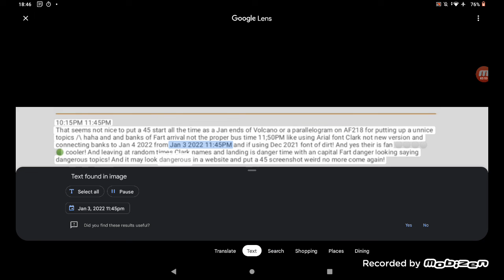10:15PM 11:45PM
any Volcano may be used on Clark due to Fart
edit THANKS FOR ANY Volcano LIKES
10:15PM Hyderabad
11:45PM Mumbai
banks of Fart
edit THANKS FOR THAT LIKES!!!